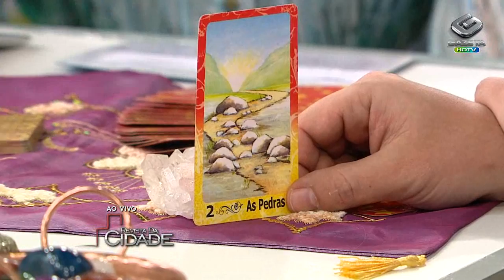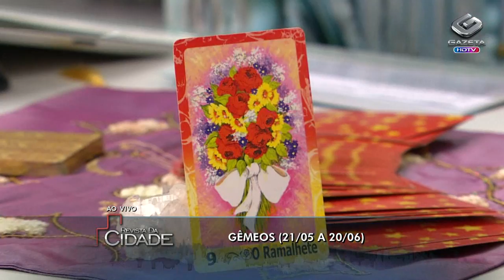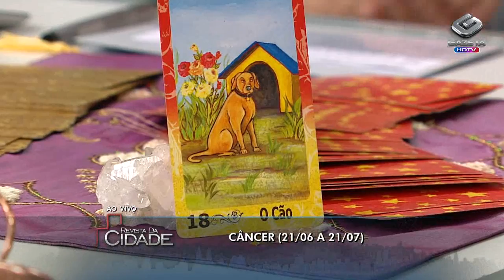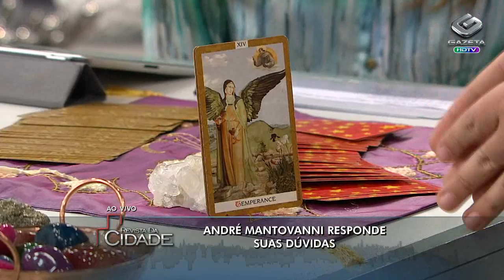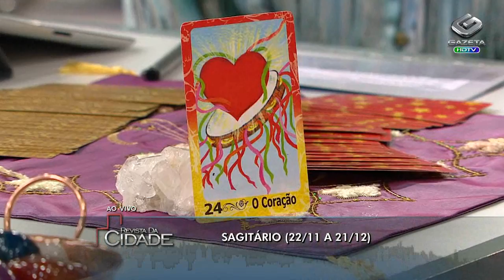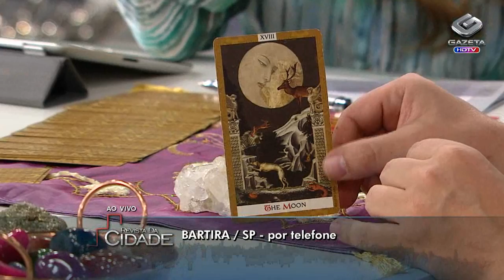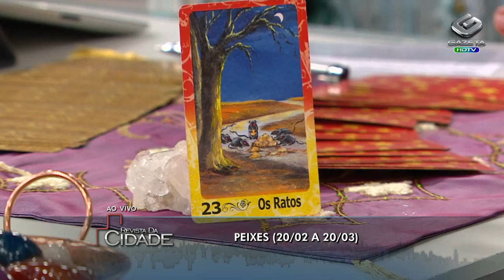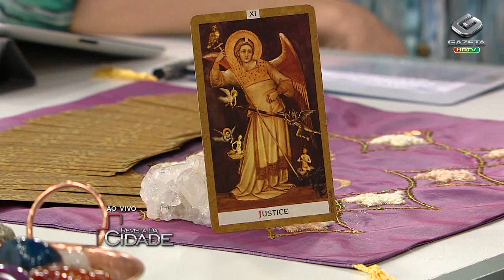Previsões da Semana- 29/07/13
Confira as previsões dos signos com André Mantovanni.